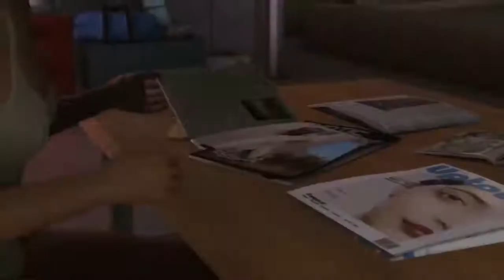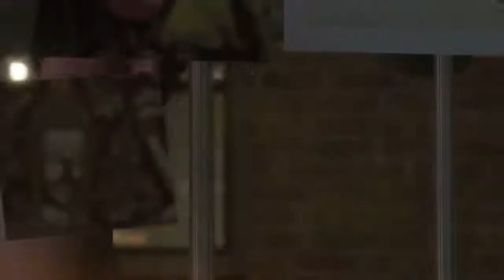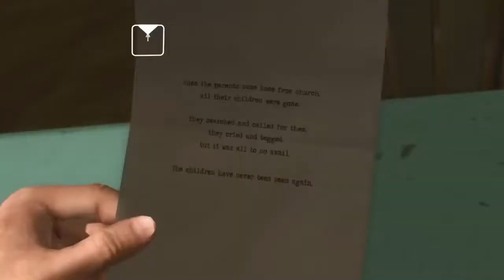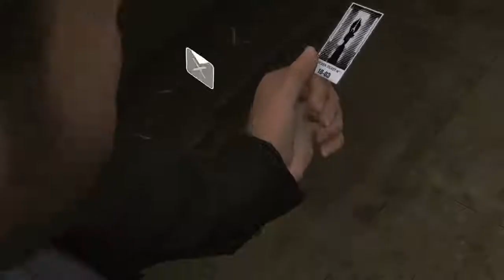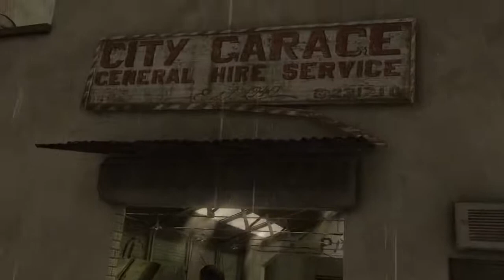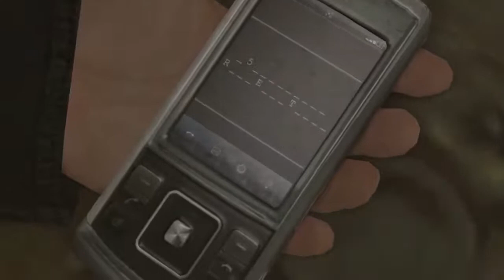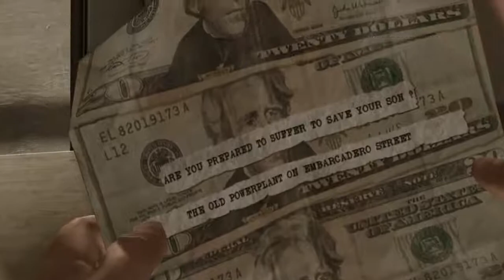Heavy rain : Part 2 Fr